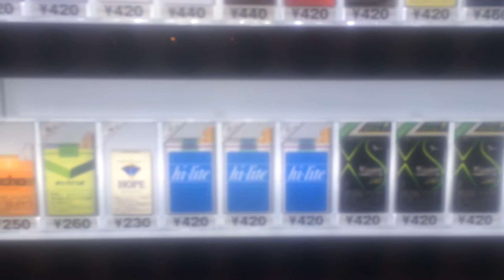Japanese Vending machine ~cigarette 2016.01.04 ~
Máquina expendedora japonesa ~ cigarrillo 01/04/2016 ~/Máquina de Vending japonês ~ cigarro 2016/01/04 ~/Японский Торговый автомат ~ сигарет 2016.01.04 ~/เครื่องหยอดเหรียญญี่ปุ่น ~ บุหรี่ 2016/01/04 ~/Mesin Vending Jepang ~ rokok 2016/01/04 ~/日本自动售货机〜卷烟2016年1月4日〜